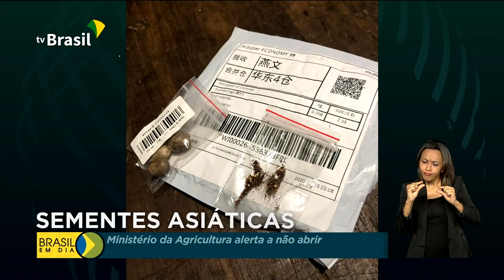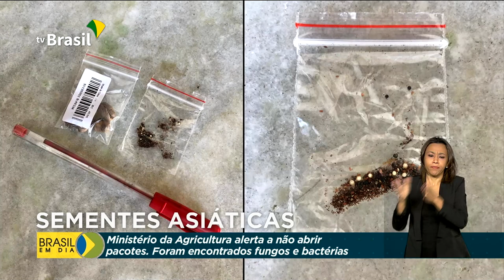Sementes vindas da Ásia são analisadas pelo governo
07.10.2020 - O Ministério da Agricultura analisa 258 amostras de sementes que chegaram ao Brasil junto a compras feitas pela internet. O governo alerta a população a não abrir os pacotes. Nas amostras analisadas, foram encontrados fungos e bactérias.